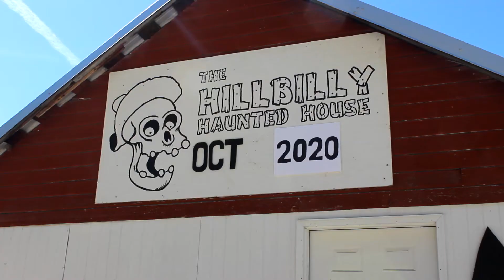Hillbilly Haunted House 2020 cancelled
Sorry. No show this year. Next year will be twice as good!